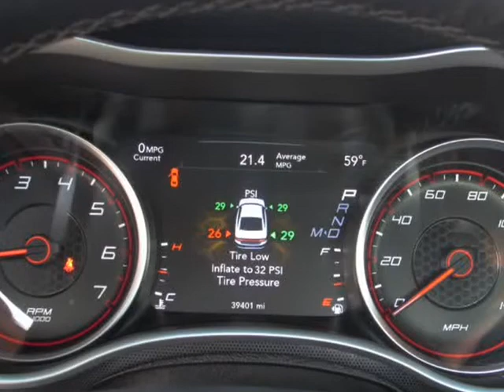2016 Dodge Charger 4dr Sdn SXT RWD (San Jose , California)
CITICARS
1295 West San Carlos St
San Jose